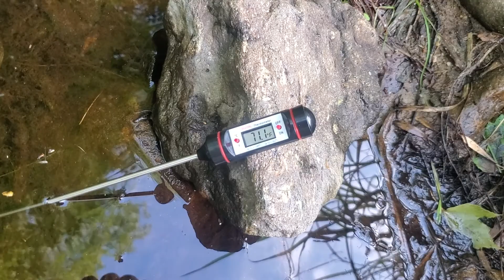New Hampshire sets Record 14 days of 90+ degree days in August in 2022.